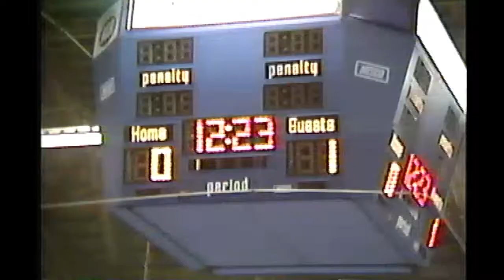Home Movies 10 - December 1988 - March 1989 - Hockey and Figure Skating